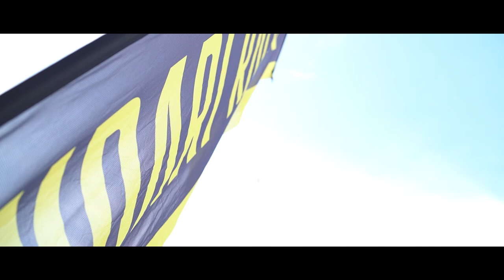Mistretta Cangemi Recap Rally Tindari 2024